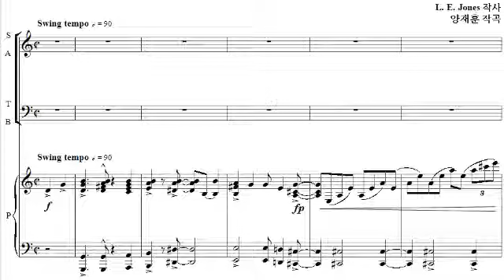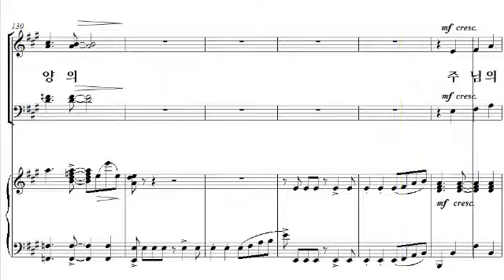[샬롬의 노래 15] 18. 놀라운 능력(양재훈 작곡) - 베이스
18. 놀라운 능력(양재훈 작곡) - 베이스